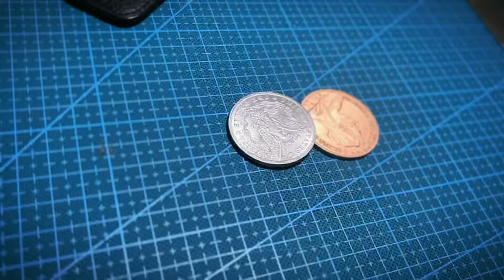Magnetic Scotch and Soda Deluxe Set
Based on the classic set, this deluxe set comes with an extra Chinese Palace Coin and a Quiver (VDR).
The magician takes out three coins (silver/copper/chinese coin) from a purse. Place them in one hand and shake. When he opens the hand, the copper coin vanishes! And it appears in the purse.
Classic routines are also included:
The magician shows a silver coin and a copper coin, and places them in his left hand. When he closes the hand and opens again, there is only the silver coin left. The copper coin has appeared in his right hand!
Or a silver coin and a copper coin are sealed off with an inverted glass. With a swirl of the glass, the copper coin passes through the bottom of the glass and only the silver coin remains in the glass.
Easy to perform. High-quality gimmick coins.
Comes with a special double-sided coin, a special expanded shell of morgan dollar, a replica Queen Victoria Ancient Coin, a strong magnet, a Chinese Palace Coin, a Quiver (VDR) and instructional video.